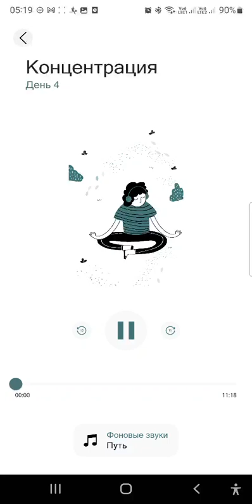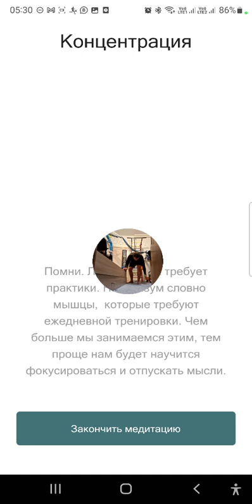Медитация - 11 минут - Основы 1. Концентрация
Основы 1
4. Концентрация

Учимся концентрировать внимание. Используем дыхание, круговой подсчет от 1 до 8. Сканирование для расслабления и обязательно несколько секунд отпускаем сознание из зоны контроля, чтобы восстановить восприятие и не создавать сопротивление.